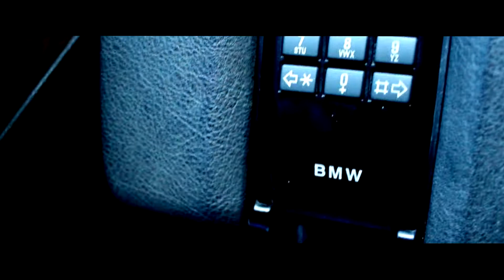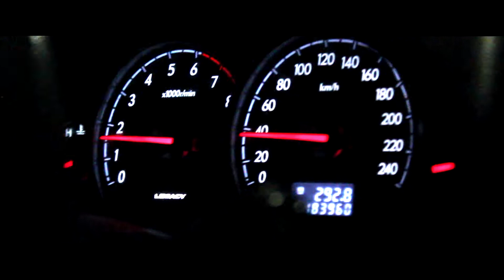Video Vlog - 11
Това е моят видео влог,отражение на моето ежедневие.
Главните герои сме аз и всички от моето обкръжение.
Ако ви допада абонирайте се за още!